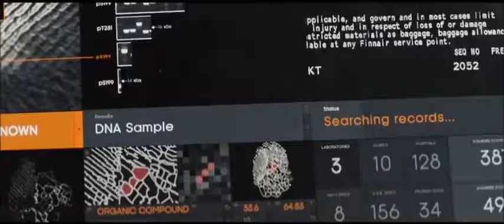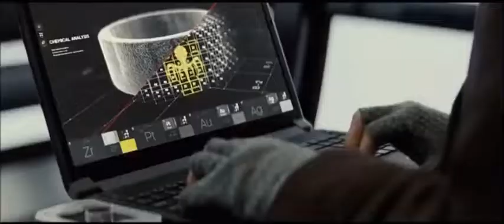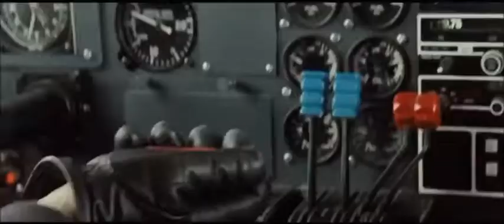Spectre Sölden plane chase